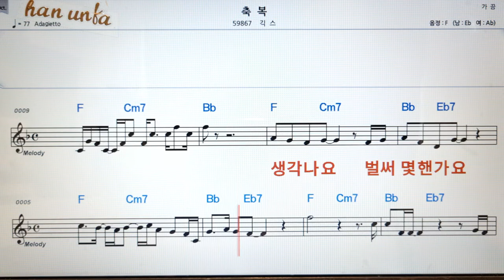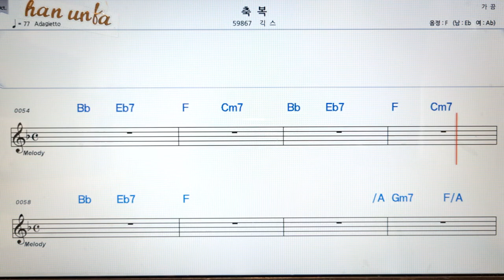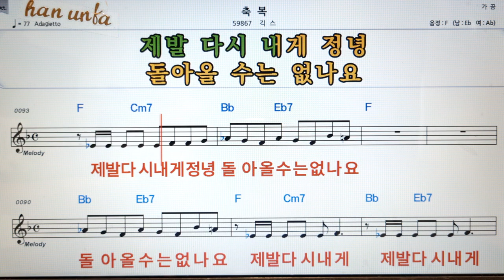축복/긱스👍노래 반주, 코드 악보,가라오케💋Karaoke*Sheet Music*Chord*MR